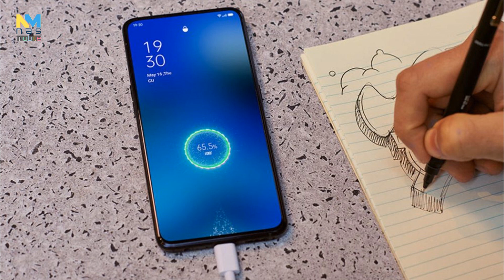OPPO Reno Ace สเปคโหด Snapdragon 855+ ชาร์จเร็ว 65W พร้อมจอ 90Hz!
สเปค OPPO Reno Ace
- ตัวเครื่องมีขนาด 161x75.7x8.7 มิลลิเมตร และมีน้ำหนัก 200 กรัม
- หน้าจอแสดงผล AMOLED ขนาด 6.5 นิ้ว ความละเอียดระดับ Full HD+ (1080x2400 พิกเซล)
- ชิปเซ็ตประมวลผล Octa-Core Qualcomm Snapdragon 855+ ที่มีความเร็ว 2.96 GHz
- หน่วยความจำแรม (RAM) ขนาด 12GB
- หน่วยความจำภายใน (ROM) ขนาด 256GB
- กล้องหลัง 4 ตัว (Quad Camera) ความละเอียด 48 + 13 + 8 +2 ล้านพิกเซล รองรับการซูมแบบ 3x Optical Zoom
- กล้องหน้าความละเอียด 16 ล้านพิกเซล
- ระบบปฏิบัติการ Android 9.0 Pie